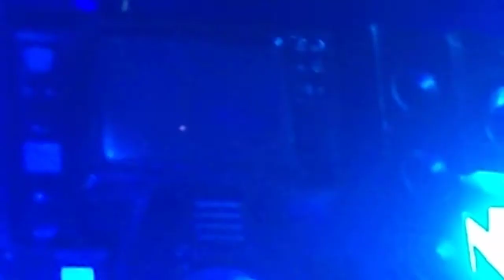Nero Innocence Live in Baltimore